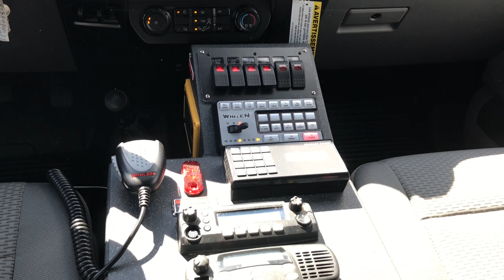Sag Harbor FD Fire Police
Congratulations Sag Harbor Fire Department, New York on your delivery of a new 2017 Ford F-550 Fire Police Unit!

Hendrickson Fire Rescue Equipment
Spartan ER
Maintainer Custom Body